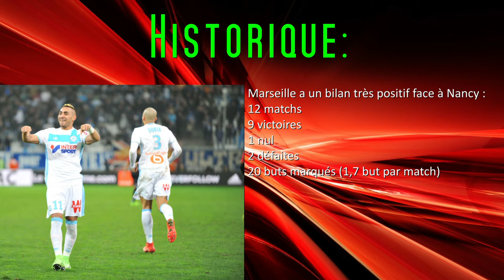OM : Les statistiques face à Nancy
Toutes les statistiques de l'OM face à l'ASNL